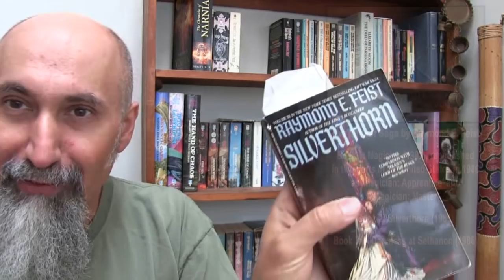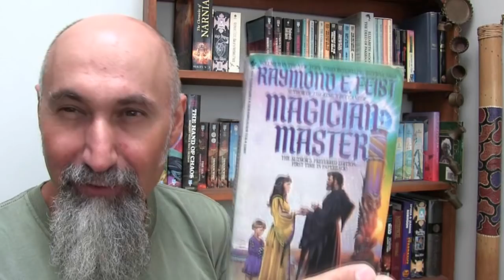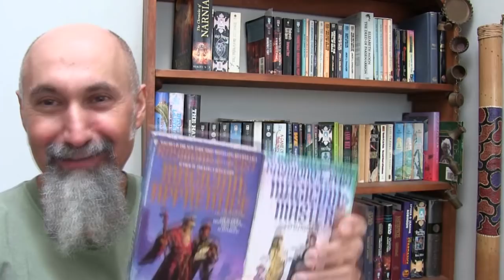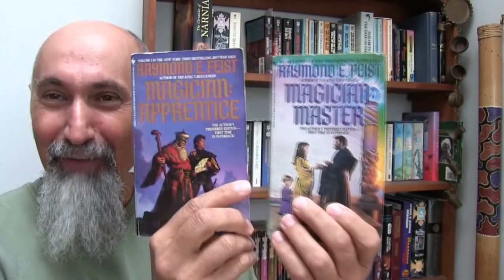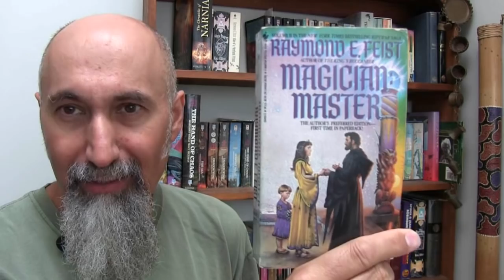Review of Raymond Feist's Magician: Apprentice and Master, The Riftwar Saga [Happy ASMR]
- Go to Review (2:00)

- Go to Spoilers (10:34)

***The difference between the first release of Magician and it being split into two books in future additions***

Huge thank you to James for finding this info, he posted the links in the comments:

* chycho I found some differences for you

My reply to James and from what I can list:

You ROCK James! Thank you for this, and the first link is from Feist himself. Right on!

So basically the following:

1) From the forum: "Approximately 15000 words (about 40 pages of text)".

2) From Feist: "The ale shed scene, for example, was also one I hated to lose. It set the relationship between the three boys, and without it Roland's death was much more a 'ho-hum.'" which I totally agree with, we end up loving, at least liking, Roland from that moment.

3) From the forum: "some of the things revealed to Pug in the Tower of Testing." ... which is huge as far as I'm concerned, the "testing" really revealed how immense and grand the universe was.

4) From the forum: "long discussion of magic between Tulley and Kulgan" ... this is I believe where they talk about the different types of magic, and the rift I believe.

Awesome! Good to know, so thank you again, and your timing is perfect, I'm on the last few pages on Silverthron right and plan on finishing it today... what a ride :))

***REFERENCED VIDEOS***

***Additional Articles***

Peace,

chycho